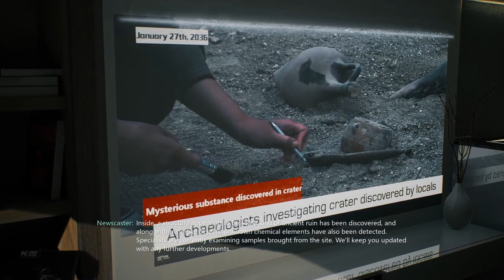BRIGHT MEMORY INFINITE Final Boss Six Armed Emperor Walkthrough Gameplay[1080p 60fps]No Commentary